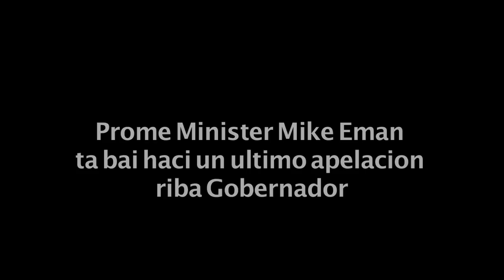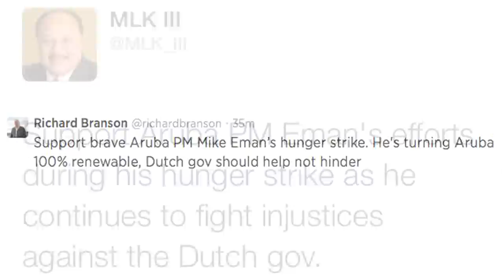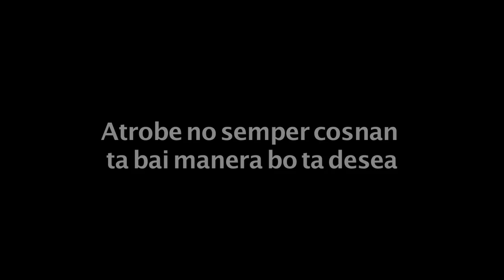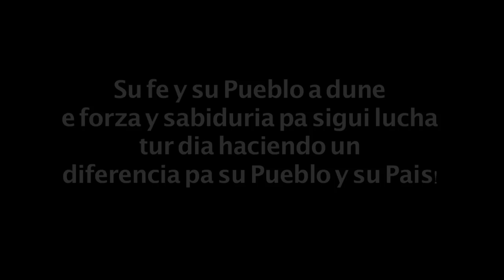Man of the Year 2014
Nos Promer Minister Mike Eman a lucha pa nos y hunto cu nos pa supera un anja hopi dificil. Su Fe, su amor pa su Pueblo y Pais y nos schoudernan cu nos a comparti cune, a dune e forza pa sigui sacrifica, lucha y persevera pa para pa e dignidad y respect cu nos baranca stima merece. Awe su empeño, su intrega completo na Pueblo y Pais y nos valentia pa para cune ta haya e reconocimento di MAN OF THE YEAR 2014.